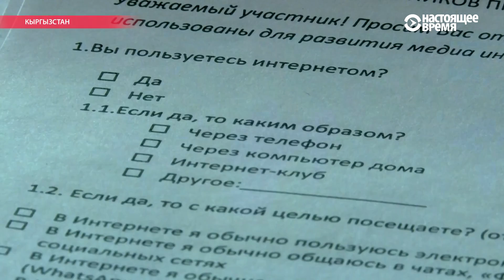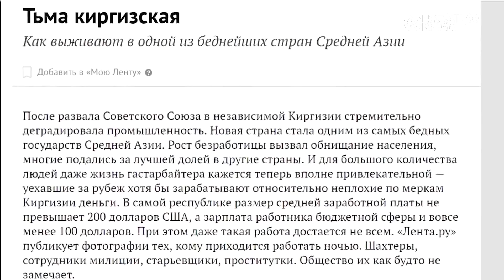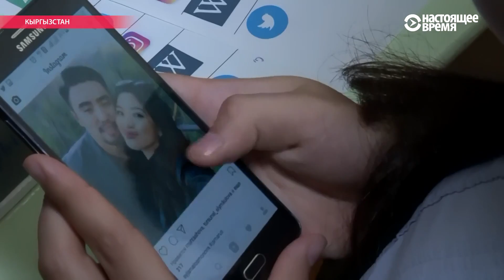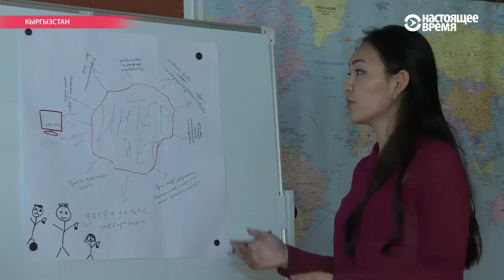В школах Кыргызстана начали учить медиаграмотности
Но после уроков большинство "включают голову" и все чаще проверяют информацию по альтернативным источникам. Репортаж Настоящего Времени